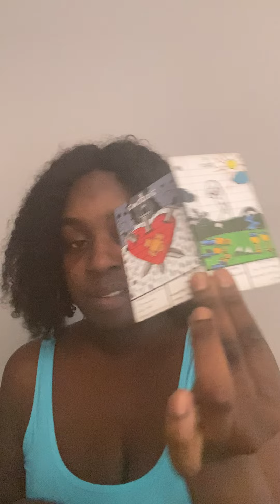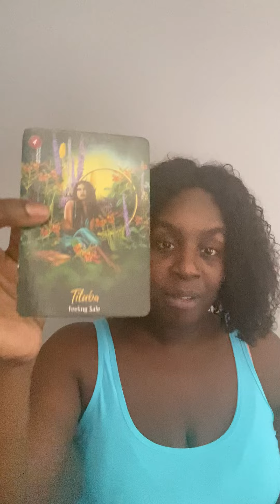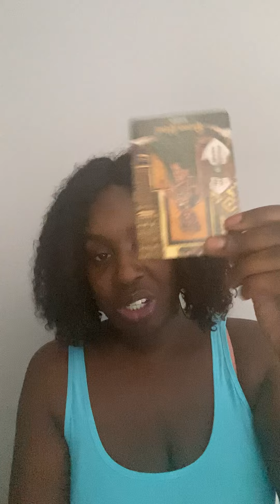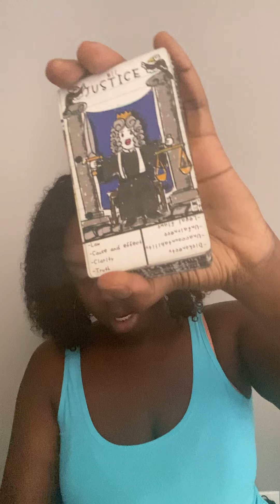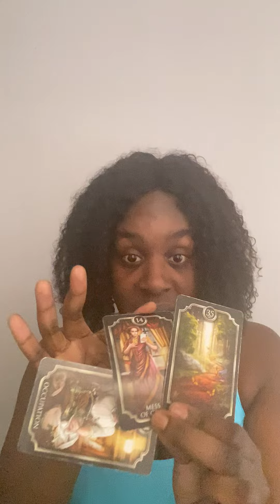💦Scorpio♏️, Pisces♓️, Cancer♋️ l IT'S TIME TO ACTIVATE YOUR DUTIES! STEP UP!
🦂 🧘🏾‍♂️ TheAfrozen 🧘🏾‍♂️🦂